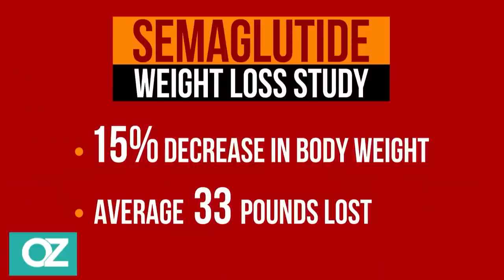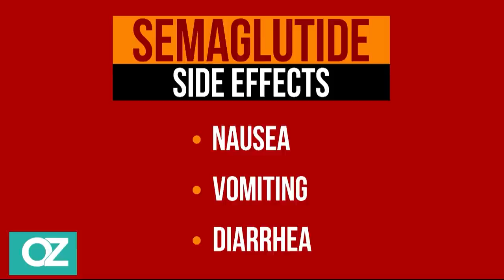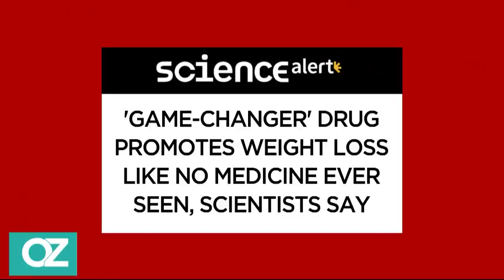Could A Diabetes Drug Cure Obesity?